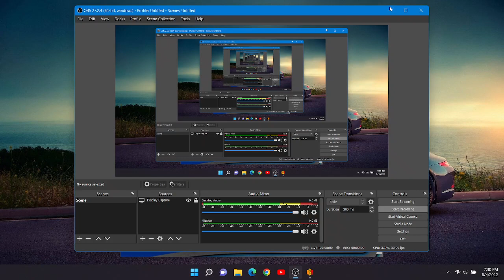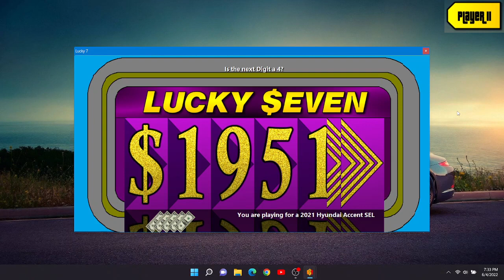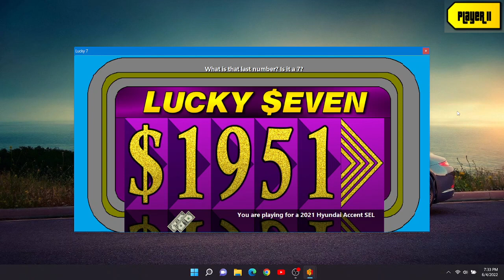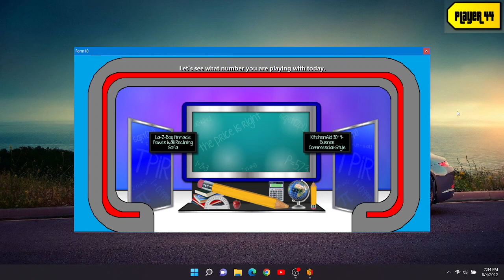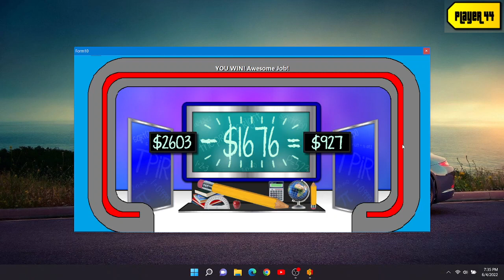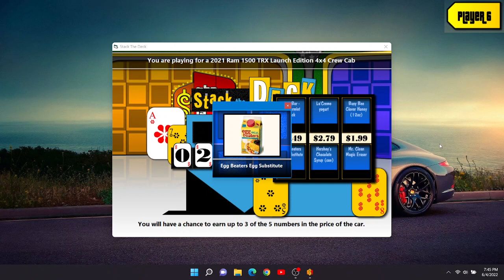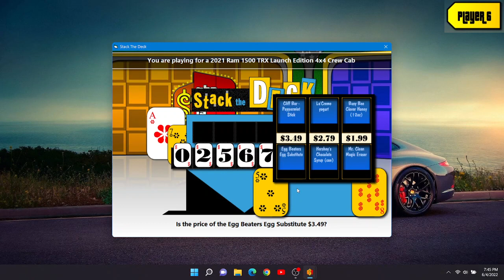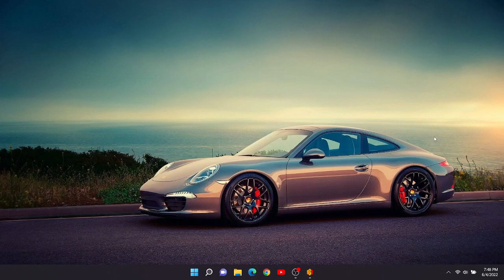BigJon's The Price Is Right: Dream Car Week (Day #2)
Let's see if I can succeed at giving away a dream car in day 2 of dream car week.